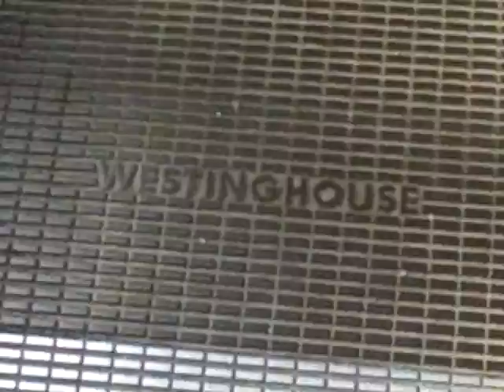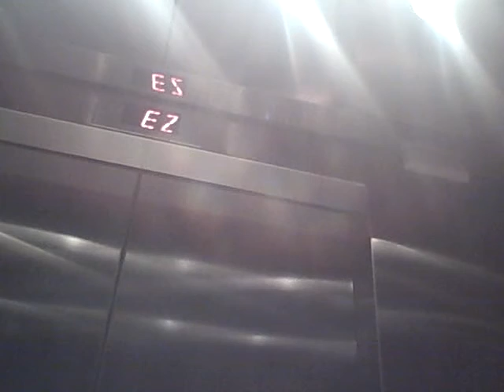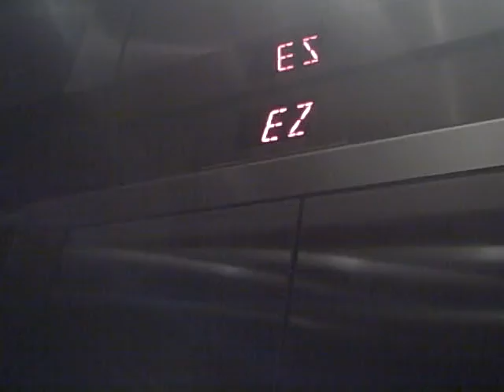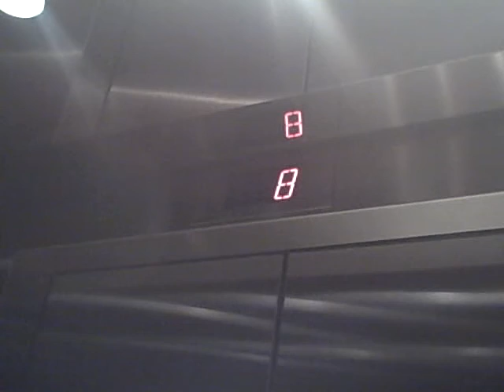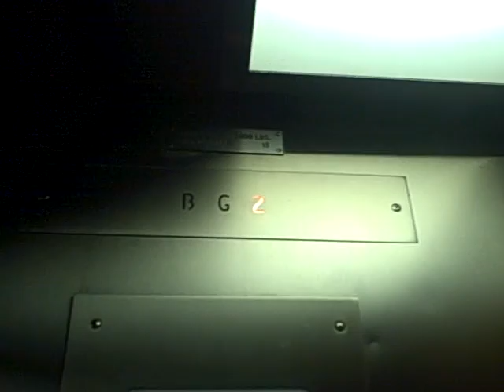Otis Modernized High Speed Traction Elevators at the Chase Tower Milwaukee WI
Also in the vid,Westinghouse Escalators and Hydraulic Elevator.
Schindler sadly got this one.Strange how the outside has 2 different types of call buttons and the inside has MT fixtures but the door plate says Otis. Also why the alarm right next to the door close button?!?! They are still very nice.
Brand:Otis/Schindler
Type:Gear-Less Traction
Floors:22
Door Safety:Sensor
 Escalators:
Nice Westinghouse Escalators!
Westinghouse Hydraulic Elevator:
Brand:Westinghouse
Type:In-Ground Hydraulic
Floors:3